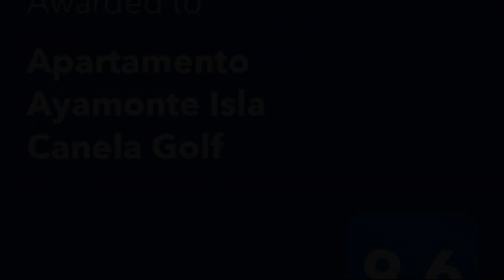Apartamento Ayamonte Isla Canela Golf, Ayamonte, Spain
About Property:
Featuring a seasonal outdoor swimming pool, a garden, and a terrace, Apartamento Ayamonte Isla Canela Golf offers accommodation in Ayamonte with free WiFi and garden views. This property offers a private pool and free private parking.
This apartment is fitted with 1 bedroom, a kitchen with a fridge and an oven, a flat-screen TV, a seating area and 1 bathroom equipped with a bidet. Towels and bed linen are featured in the apartment.
Island of ...
Property Type: Hotel
Address: calle Golf Norte A-10 21 Escalera: 1 Planta: 01 Puerta: A3, 21400 Ayamonte, Spain
Searching For
1. Apartamento Ayamonte Isla Canela Golf - Ayamonte - Spain
2. Apartamento Ayamonte Isla Canela Golf - Ayamonte - Spain Address
3. Apartamento Ayamonte Isla Canela Golf - Ayamonte - Spain Rooms
4. Apartamento Ayamonte Isla Canela Golf - Ayamonte - Spain Amenities
5. Apartamento Ayamonte Isla Canela Golf - Ayamonte - Spain Offers and Deals
Audio Credit:
Track Title: Blank Slate
Artist: VYEN